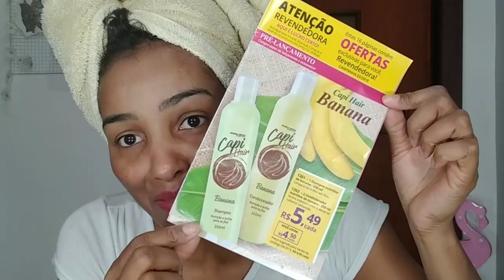Linha BANANA CAPI HAIR Abelha Rainha 🍌